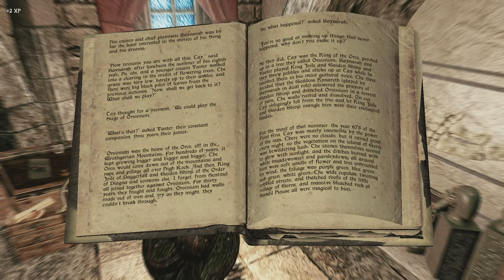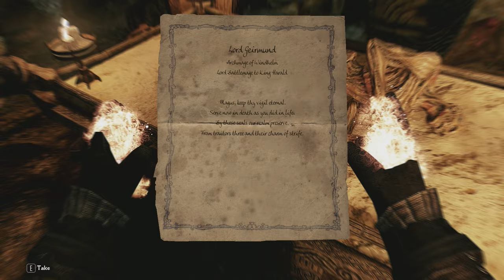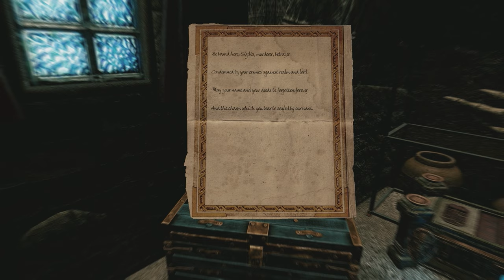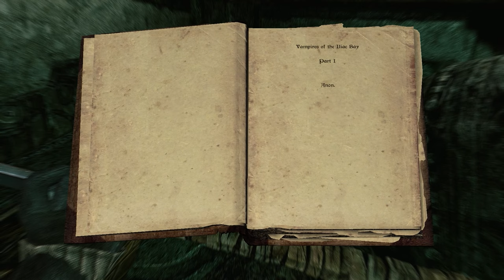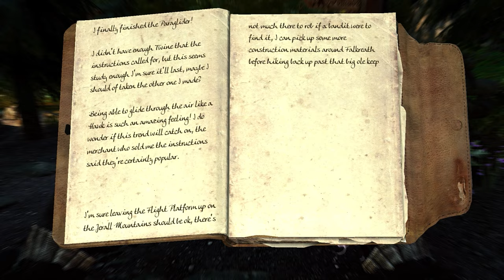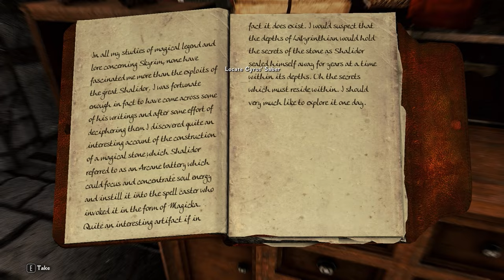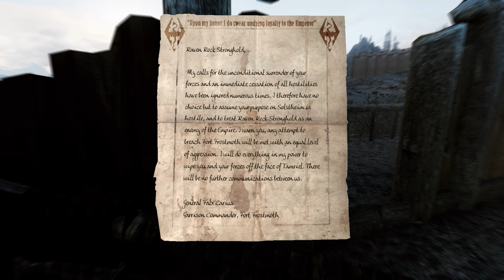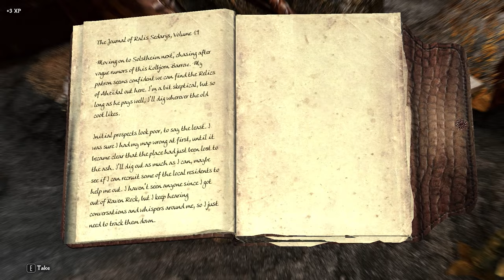The Journey Persists! // PatPat Plays: Skyrim Elysium Remastered Modlist // Mega Marathon Ep. 11-20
YouTube apparently has a limit of 12 hours for videos which I did not know! Because of that limitation, I have excluded Episode 13.5 from this marathon.

Timestamps:
0:00 Episode 11
1:04:00 Episode 12
2:05:34 Episode 13
3:15:04 Episode 14
4:46:40 Episode 15
5:48:11 Episode 16
6:42:15 Episode 17
7:40:22 Episode 18
8:31:53 Episode 19
9:23:14 Episode 20